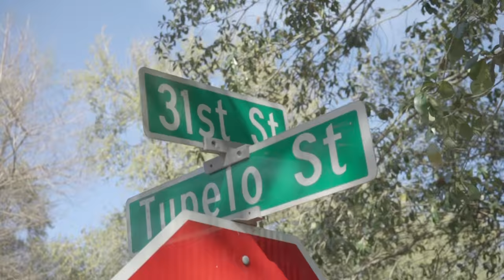Big Business, Small City - New Orleans - Episode 7 - Harp 31st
Harp is a artist from Goodsense/ Misunderstood umbrella.his crazy smooth delivery been making noise in the city. Either catch him in the gym or playing basketball on the court , or in the streets or doing shows he's always selling merch. check him out on with flavor he kickin' wit meh

A Jambalaya TV Film
Big Business Small City 📍
The Documentary

Thank you to for being apart of this project @utpskip @wildwayne @nesbyphips @tontoe_enoch @lgfive_  @dinerogoon @hitemhardpoppa @international_t @sess45 @8upboy @smokee3x  @harp_31st @ren_gettz
Shout Out to New Orleans
The Bottom of the Map Da Boot. ☑️